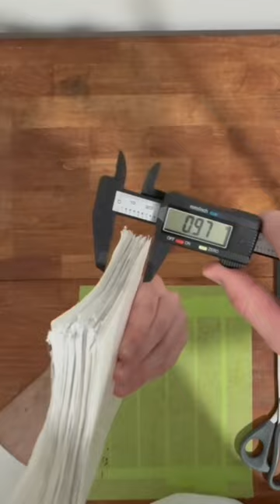48 Layers of UHMWPE for upcomming “3+” hybrid plate (.40in)